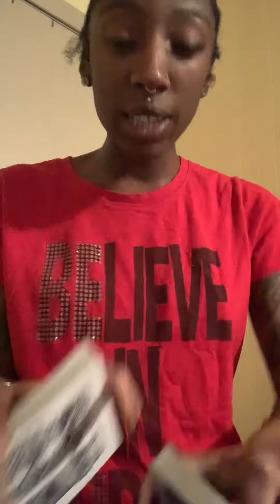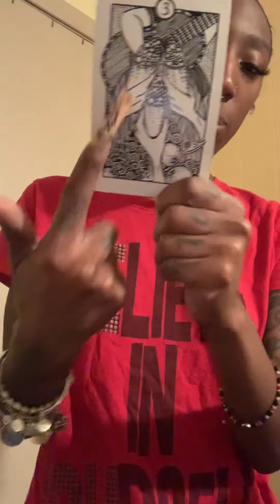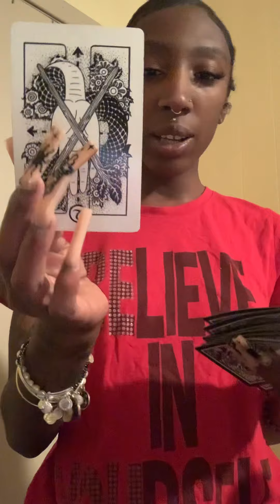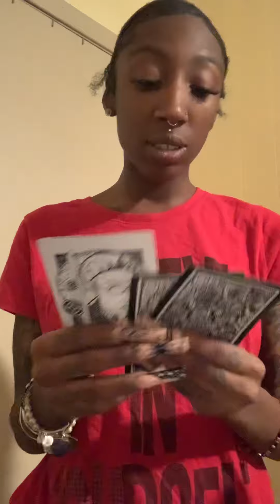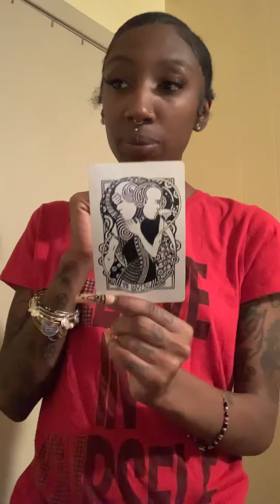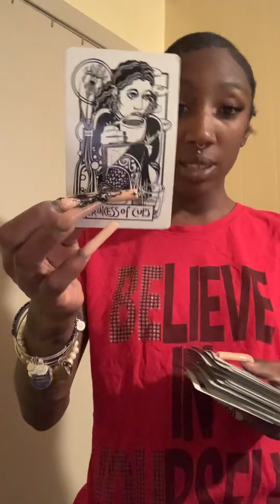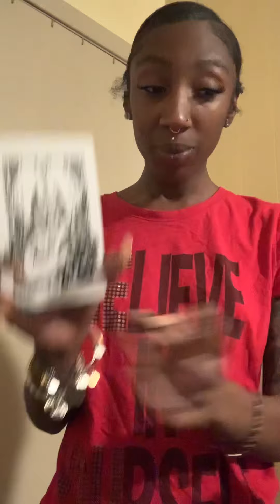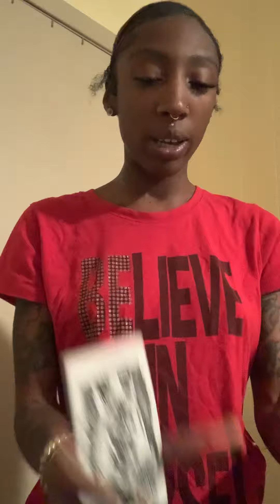DID YOUNG DOLPH MEET WITH HOV TO SQUASH THE BEEF BEFORE HE DIED?